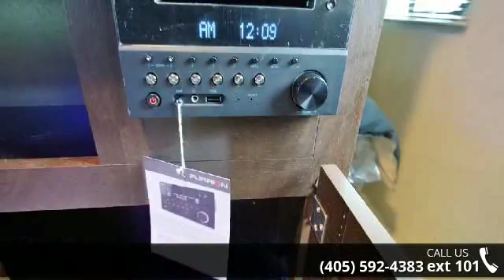2017 K-Z Sportsmen SS 301BHLE - McClain's RV Superstore O...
For Sale in Oklahoma City, OK 73127

This Sportsmen SS 301BHLE travel trailer by KZ features arear bunk house, a u-shaped dinette, plus much more!  As you step inside you will see a large single slide with a u-dinette and asofa along the road side wall. Next to the dinette there is a pantry for yourdry goods. On the opposite side you can make meals and snacks with the doublekitchen sink, three burner range, microwave, overhead cabinets for dishes andthings, and refrigerator. Along the front of the living area you will find anentertainment center for your enjoyment.  In the front bedroom there is a queen bed with wardrobes on either side of thebed. The sliding doors in the front of the room separate the bedroom from therest of the living area.  As you proceed towards the rear of the trailer the bathroom is on the left.Inside the bathroom there is a toilet, sink, medicine cabinet, and tub.